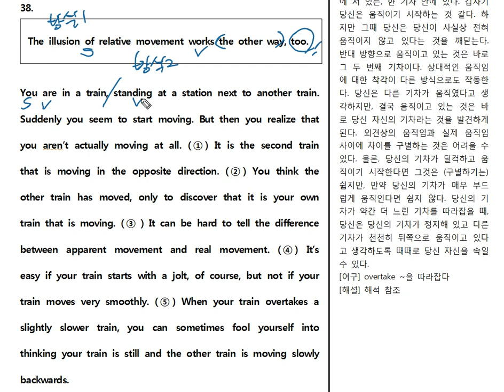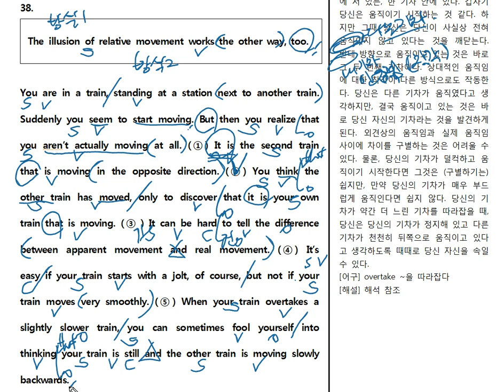2019년 고2 6월 38번 삽입 문제풀이